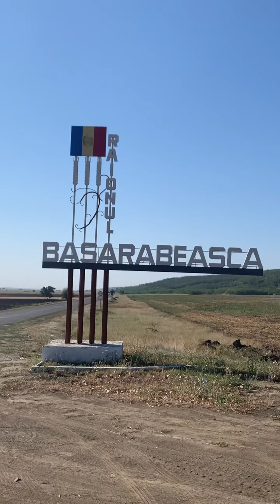Felicitare pentru cei care neobositi isi slujesc tara .